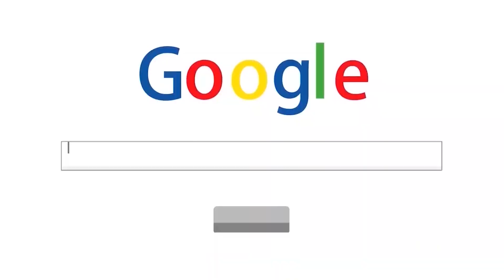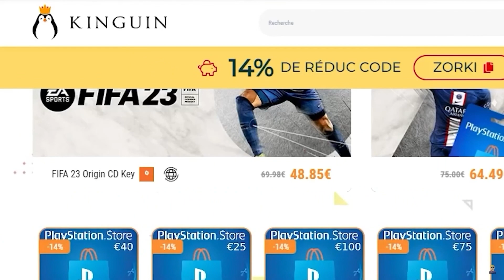FIFA 23 - 3 *CONTRÔLES ORIENTÉS* ultra EFFICACES ⚡ TUTO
🎮 Cartes PSN & Xbox moins chères Kinguin - Code 'ZORKI' 14%

Dans ce nouveau TUTO sur FIFA 23 je vous présente 3 contrôles orientés ultra efficaces qui vous permettront de mieux dribbler les adversaires dès la première touche de balle. Les contrôles orientés de ce tutoriel sont en réalité des dribbles utilisés en première intention afin de déstabiliser la défense adversaire et vous permettre d’avancer en attaque. Les gestes techniques de ce TUTO sont illustrés de ma manette en mains.